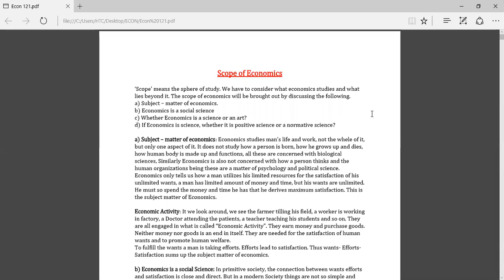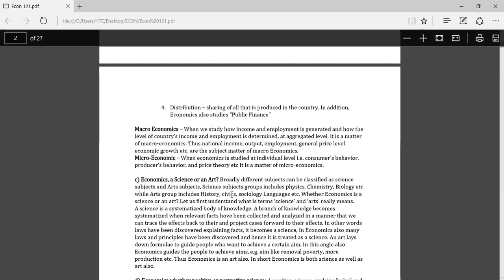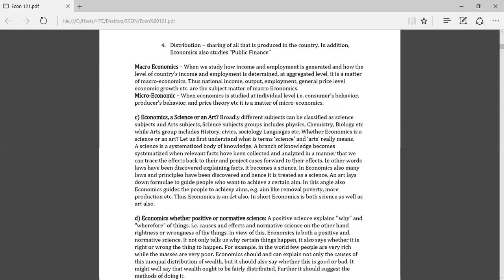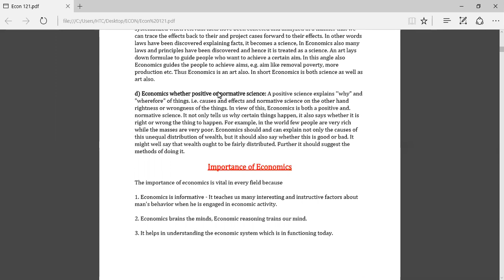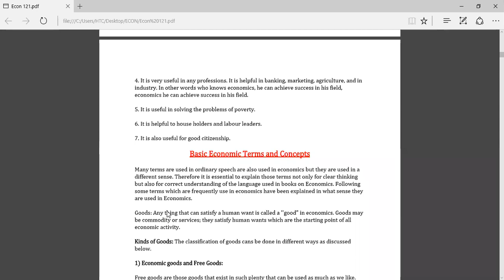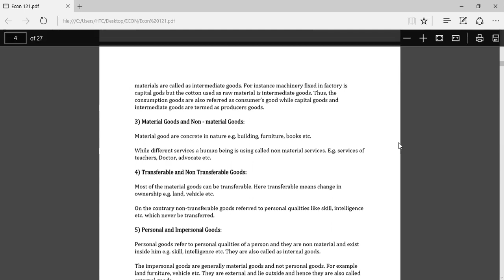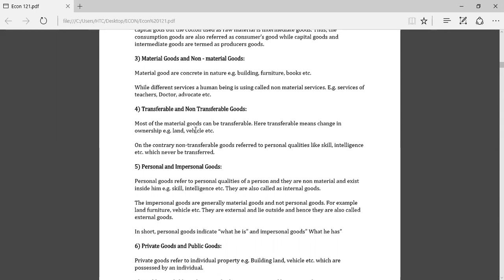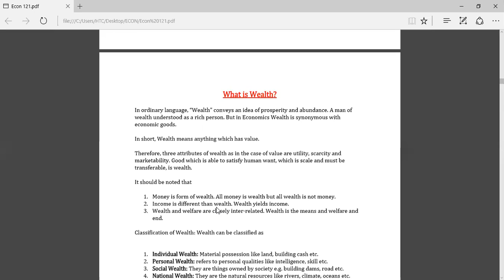2 Sem ECON- 121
Lec no-1 Economics